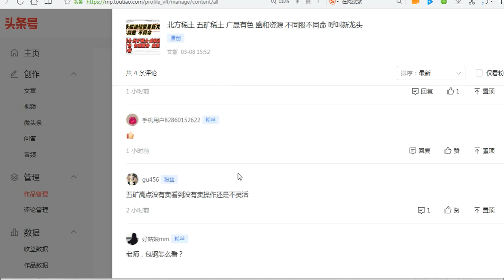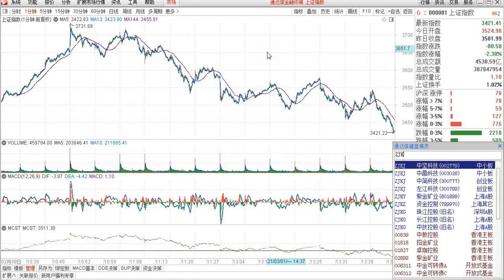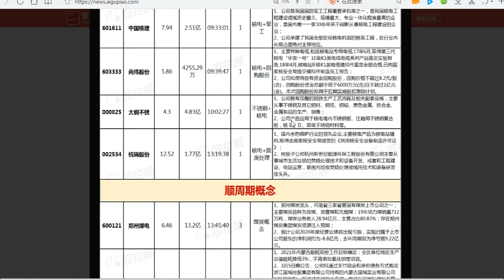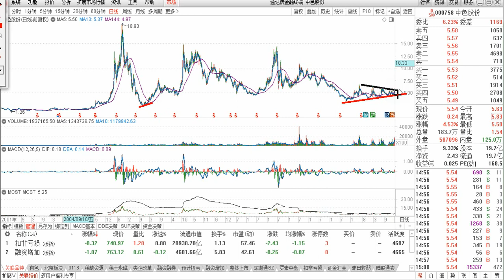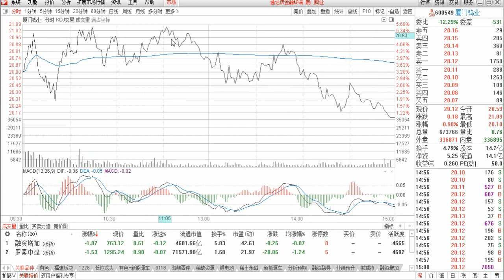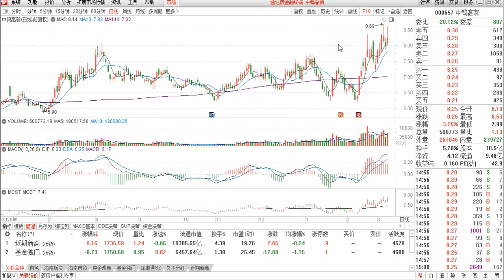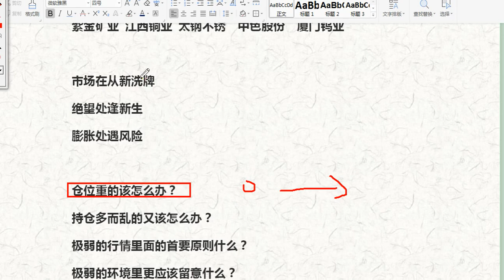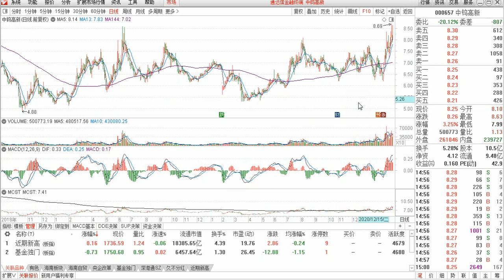紫金矿业 江西铜业 太钢不锈 厦门钨业 中色股份 后市怎么看